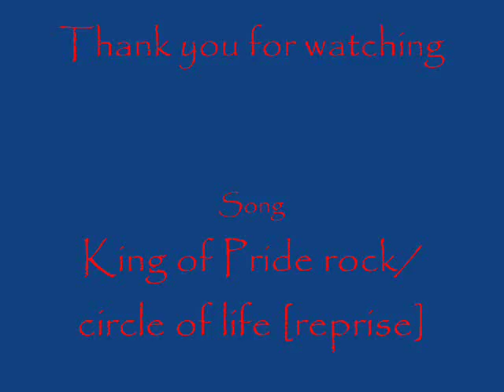King of Pride rock/circle of lifer [reprise]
A song from the broadway Musical, The lion king. The picture is from the actuall musical that I got from there website